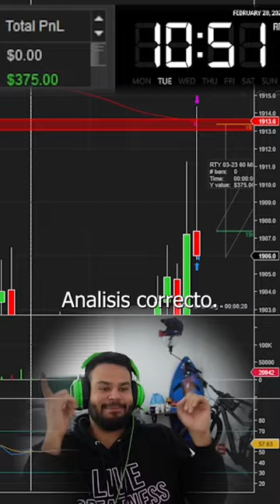Con este trade pase la prueba de fondeo